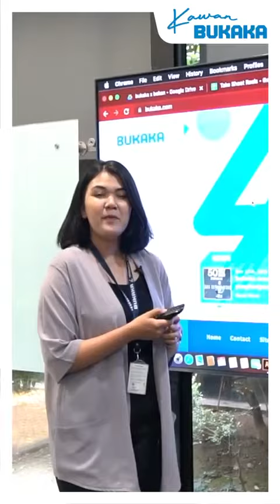Hari Kartini 2023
Jika dahulu IbuKartini memperjuangkan hak-hak perempuan melalui tulisan, maka para KartiniMasaKini melanjutkan perjuangan dengan menghasilkan karya & prestasi sehingga dapat menjadi inspirasi untuk banyak orang.

Selamat Hari Kartini untuk seluruh wanita Indonesia.